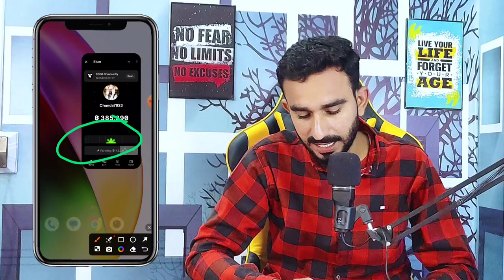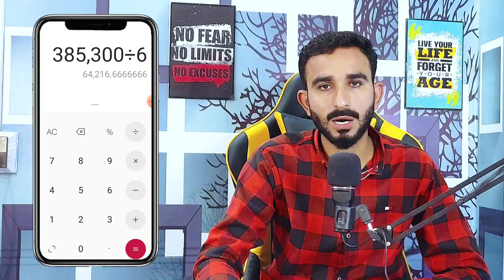Blum Airdrop Listing update || Blum Airdrop New Update Today || Blum list kab hoga?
Blum mining update
Blum today update
Blum Telegram Airdrop update
Blum mining App today update
Blum mining
Blum listing Update
Blum listing News